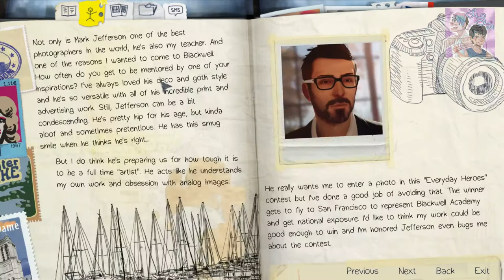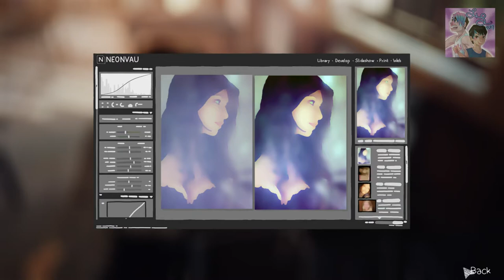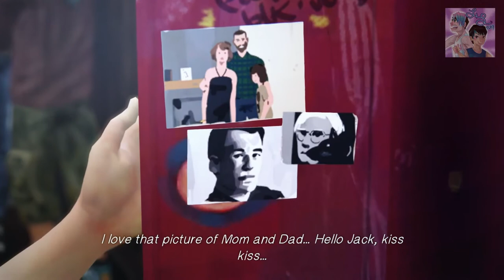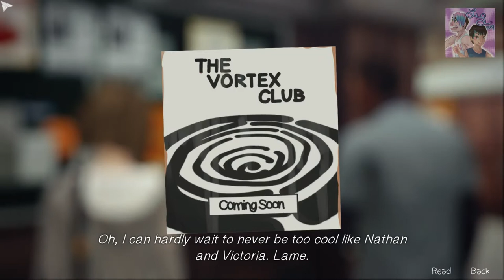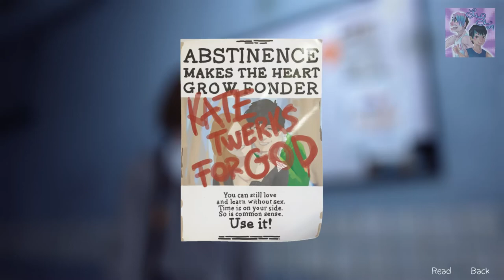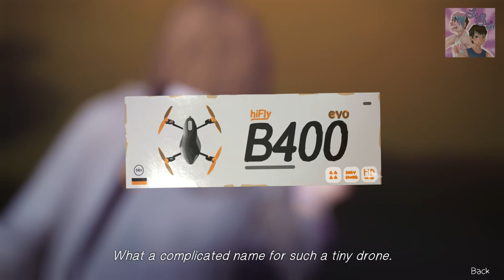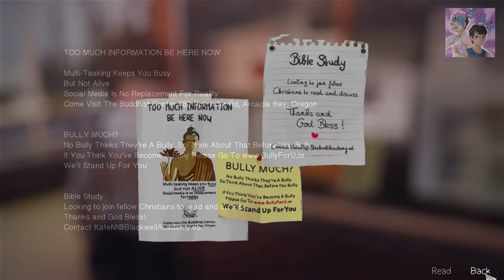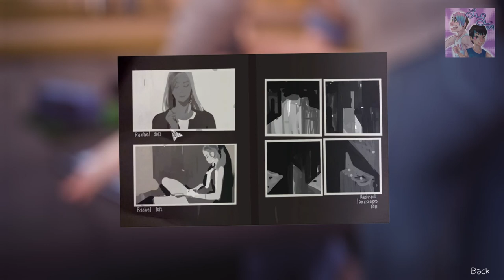Lawrence and Lashai Play: Life is Strange Ep 1 ( Part 1)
Our first Triple A Game!!!
Life is Strange is a wonderful game by DONTNOD and Square Enix. We were so hooked we played both episodes that are out in one night! I love Max...awkward honey child...

This part has some echo that is fixed in the next parts to come!

All rights to Life is Strange belongs to DontNod and Square Enix